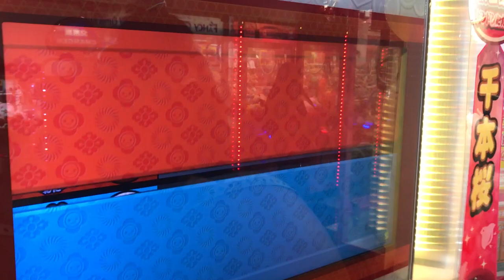台灣美食🇹🇼日本人🇯🇵去台中的夜市玩 太鼓の達人 台湾で太鼓の達人 夏祭り鬼フルコンポしてきた。856,200点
2017年 夏
相機： Panasonic Lumix GH4＋CANON EOS 60D
喜歡：喝酒、美食、旅遊、看小說（森博嗣、村上春樹）

▼ 撮影機材
■Panasonicミラーレス一眼 /メインカメラ
LUMIX GH4